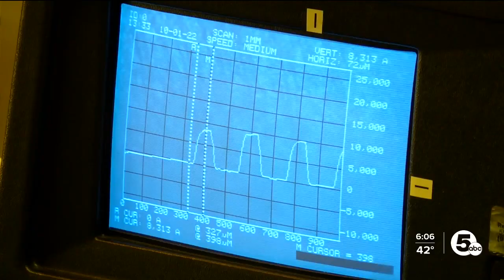As Ohio adds thousands of microchip jobs one local college is doing its part